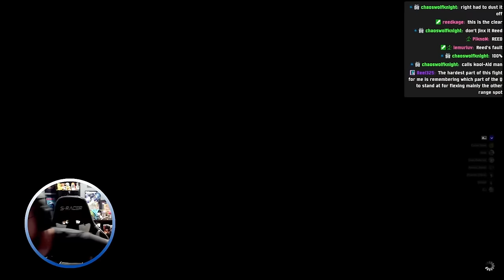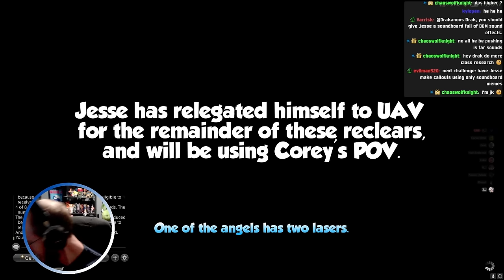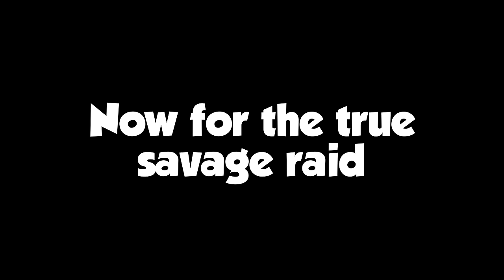The Raid that Broke NEST! The Best of NEST vs P12S Reclears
This fight was just bad overall. SOME redeeming qualities, but boy was this the straw that broke the camel's back after this tier.

Keep up with NEST! ▼